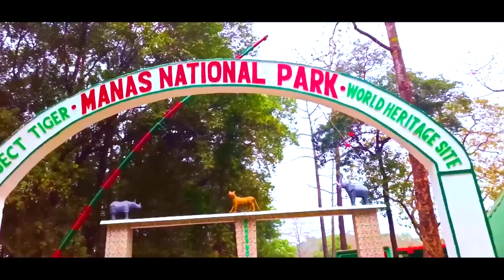Northeast India gets its First Vande Bharat Express between Guwahati and New Jalpaiguri!